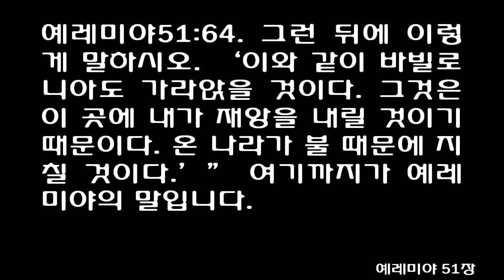10월 26일 매삼주오(每三主五) 성경통독 [예레미야 49-51] 쉬운성경 [신구약 성서읽기] October 26 [Jeremiah 49-51] One Year Bible Read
Jeremiah 49 Christian Standard Bible Prophecies against Ammon 49 About the Ammonites, this is what the Lord says: Does Israel have no sons? Is he without an heir? Why then has Milcom[a][b] dispossessed Gad and his people settled in their cities? 2 Therefore look, the days are coming— this is the Lord’s declaration— when I will make the shout of battle heard against Rabbah of the Ammonites. It will become a desolate mound, and its surrounding villages will be set on fire. Israel will dispossess their dispossessors, says the Lord. 3 Wail, Heshbon, for Ai is devastated; cry out, daughters of Rabbah! Clothe yourselves with sackcloth, and lament; run back and forth within your walls,[c] because Milcom will go into exile together with his priests and officials. 4 Why do you boast about your valleys, your flowing valley,[d] you faithless daughter— you who trust in your treasures and say, “Who can attack me?” 5 Look, I am about to bring terror on you— this is the declaration of the Lord God of Armies— from all those around you. You will be banished, each person headlong, with no one to gather up the fugitives. 6 But after that, I will restore the fortunes[e] of the Ammonites. This is the Lord’s declaration. Prophecies against Edom 7 About Edom, this is what the Lord of Armies says: Is there no longer wisdom in Teman? Has counsel perished from the prudent? Has their wisdom rotted away? 8 Run! Turn back! Lie low, residents of Dedan, for I will bring Esau’s calamity on him at the time I punish him. 9 If grape harvesters came to you, wouldn’t they leave a few grapes? Were thieves to come in the night, they would destroy only what they wanted. 10 But I will strip Esau bare; I will uncover his secret places. He will try to hide, but he will be unable. His descendants will be destroyed along with his relatives and neighbors. He will exist no longer. 11 Abandon your fatherless; I will preserve them; let your widows trust in me. 12 For this is what the Lord says: “If those who do not deserve to drink the cup must drink it, can you possibly remain unpunished? You will not remain unpunished, for you must drink it too. 13 For by myself I have sworn”—this is the Lord’s declaration—“Bozrah[f] will become a desolation, a disgrace, a ruin, and an example for cursing, and all its surrounding cities will become ruins forever.” 14 I have heard an envoy from the Lord; a messenger has been sent among the nations: Assemble yourselves to come against her. Rise up for war! 15 I will certainly make you insignificant among the nations, despised among humanity. 16 As to the terror you cause,[g] your arrogant heart has deceived you. You who live in the clefts of the rock,[h] you who occupy the mountain summit, though you elevate your nest like the eagles, even from there I will bring you down. This is the Lord’s declaration. 17 “Edom will become a desolation. Everyone who passes by her will be appalled and scoff because of all her wounds. 18 As when Sodom and Gomorrah were overthrown along with their neighbors,” says the Lord, “no one will live there; no human being will stay in it even temporarily. 19 “Look, it will be like a lion coming from the thickets[i] of the Jordan to the watered grazing land. I will chase Edom away from her land in a flash. I will appoint whoever is chosen for her. For who is like me? Who will issue me a summons? Who is the shepherd who can stand against me?” 20 Therefore, hear the plans that the Lord has drawn up against Edom and the strategies he has devised against the people of Teman: The flock’s little lambs will certainly be dragged away, and their grazing land will be made desolate because of them. 21 At the sound of their fall the earth will quake; the sound of her cry will be heard at the Red Sea. 22 Look! It will be like an eagle soaring upward, then swooping down and spreading its wings over Bozrah. In that day the hearts of Edom’s warriors will be like the heart of a woman with contractions. Prophecies against Damascus 23 About Damascus: Hamath and Arpad are put to shame, for they have heard a bad report and are agitated, like[j] the anxious sea that cannot be calmed. 24 Damascus has become weak; she has turned to run; panic has gripped her. Distress and labor pains have seized her like a woman in labor. 25 How can the city of praise not be abandoned, the town that brings me joy? 26 Therefore, her young men will fall in her public squares; all the warriors will perish in that day. This is the declaration of the Lord of Armies. 27 I will set fire to the wall of Damascus; it will consume Ben-hadad’s citadels. Prophecies against Kedar and Hazor 28 About Kedar and the kingdoms of Hazor, which King Nebuchadnezzar of Babylon defeated, this is what the Lord says: Rise up, attack Kedar, and destroy the people of the east! 29 They will take their tents and their flocks along with their tent curtains and all their equipment. They will take their camels for themselves. They will call out to them, “Terror is on ever